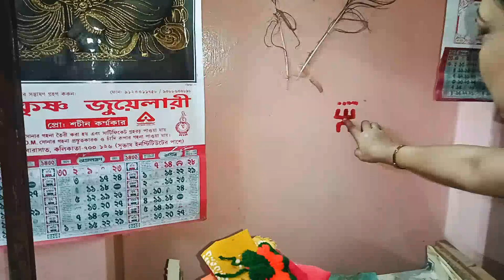পৌষস্ংক্রান্তিতে মা নবান্ন আর পায়েশ বানালো।। হঠাৎ করেই আমার আর মায়ের শরীর টাও খারাপ হল।।